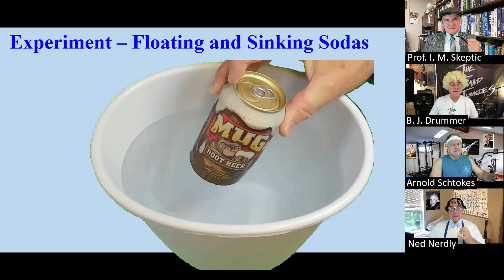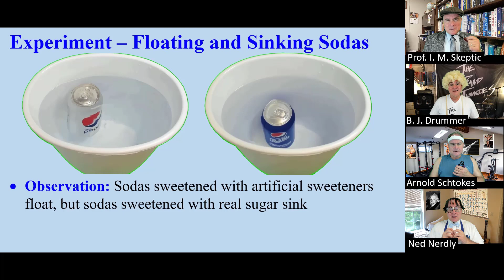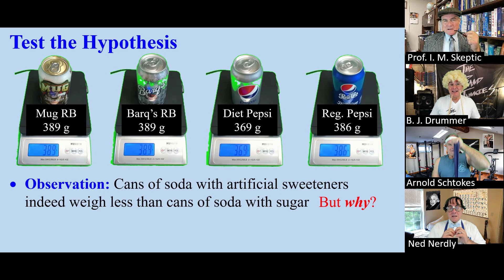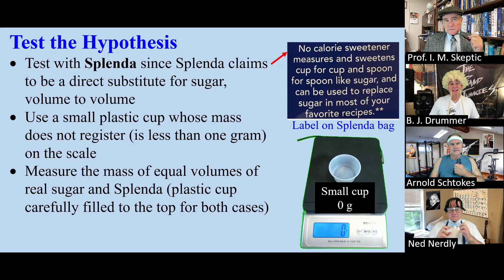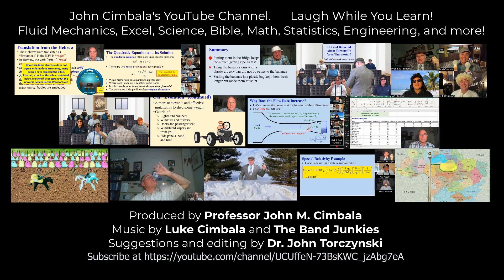Which Soda Cans Float, Which Sink, and Why?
Which Soda Cans Float, Which Sink, and Why? In this four-minute video, Professor Skeptic, along with three of his zany students, do some scientific experiments to find out why some cans of soda float and some sink. Enjoy!

Dr. John M. Cimbala is Professor of Mechanical Engineering at Penn State. He is an educator, textbook author, Christian author, husband, father, and grandfather. He also created and maintains a website for helping people grow in their faith called Christian Faith Grower